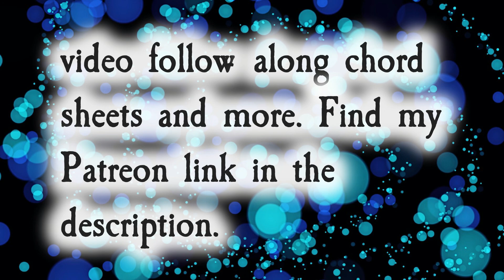The Clash Style Backing Track Jam in A Minor | 134 BPM